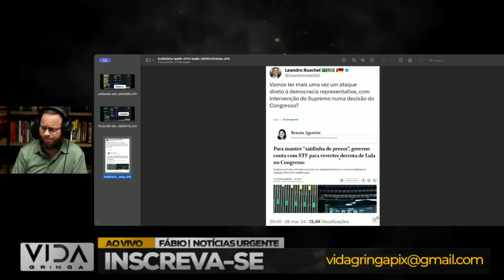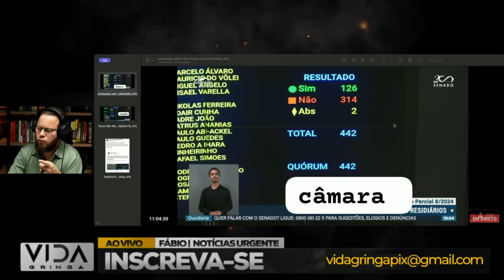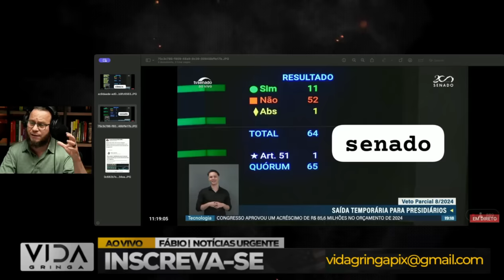Xeque mate Político Lula Entre Queda ou Impeachment Qual Será